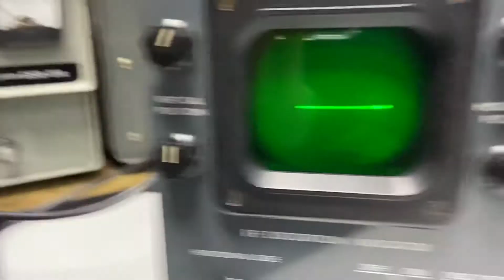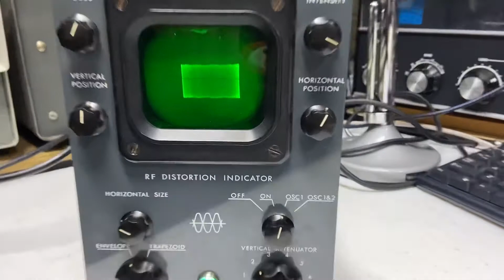P&H DI-1 distortion indicator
The DI-1 was used to check the linearity and the modulation. You can see the trapezoid pattern with its built-in two tone audio generator fed to the mic input.